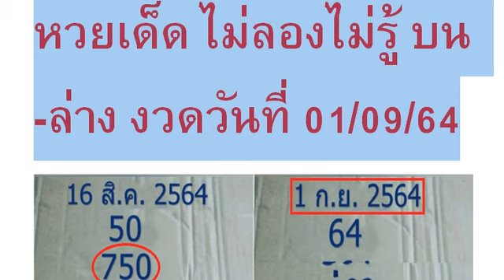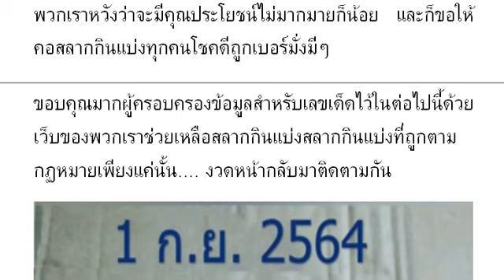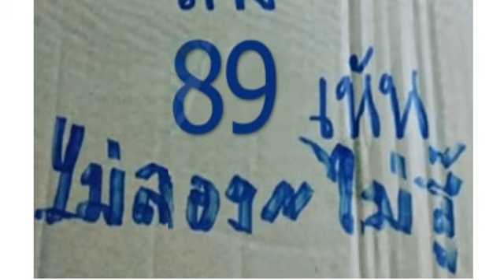SPKThai SPKLottery Production 01/09/2021 | หว ยเ ด็ด ไม่ ลอ งไ ม่ รู้ บน -ล่ าง งวด วัน ที่ 01/09/64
หวยเด็ด ไม่ลองไม่รู้ บน-ล่าง งวดวันที่ 01/09/64